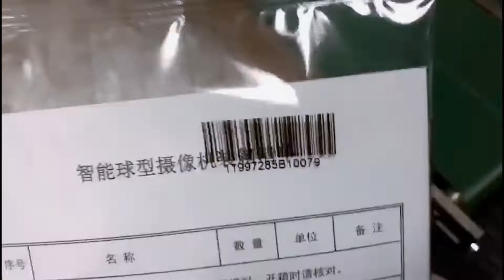High Speed Friction Feeder Paging Machine specification instruction book Friction Feeder